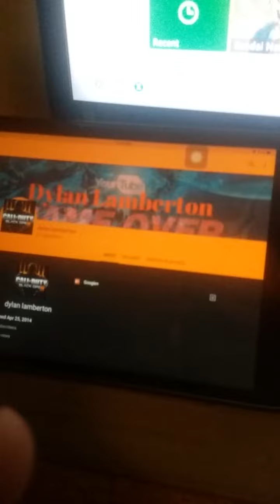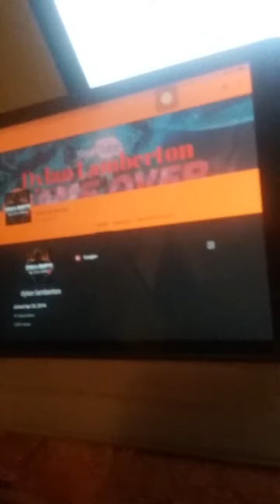News and a challenge